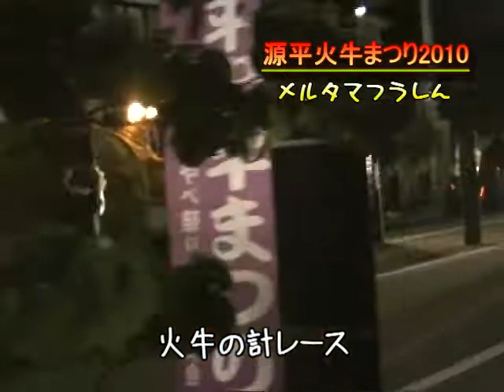メルヘン玉手箱☆2010年源平火牛まつり 総集編.wmv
富山県小矢部市のイベント。2010年7月23-24日開催
源平火牛の計にちなんで何百キロもある縄で作った牛をひくレース。
レースもさることながら太鼓をはじめ多くの催し物があり、市民が楽しみにしている大イベント。